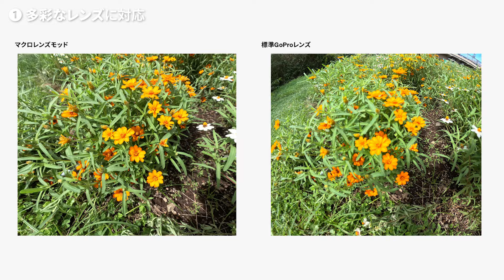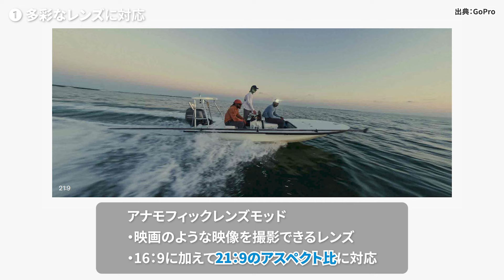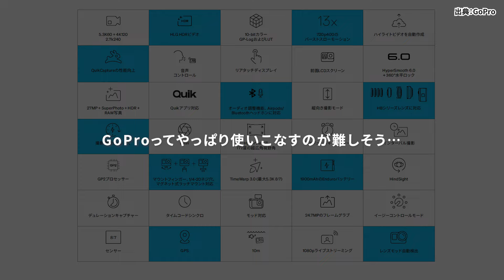【3分で紹介】GoPro「HERO13 Black」の注目機能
■価格
・「HERO13 Black」　68,800円（税込）
　*日本の店舗販売は2024年9月11日（水）に開始予定
・「HERO」　34,800円（税込）
　*日本の店舗販売は2024年9月23日（月）に開始予定。
・超広角レンズモッド　16,800円（税込）
・マクロレンズモッド　21,800円（税込）
・NDフィルター（4枚）　12,100円（税込）

■目次
0:00　オープニング
0:27　超広角レンズ
0:44　マクロレンズ
0:58　NDフィルター
1:11　アナモフィックレンズ
1:34　ロングバッテリー
2:04　マグネット式マウント
2:19　スローモーション
2:33　その他新機能
2:45　GoPro「HERO」も登場